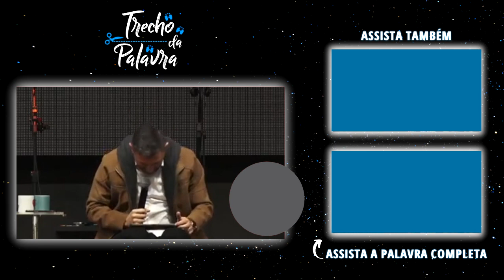LUTE AS SUAS LUTAS | Telmo Martinello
Muitas pessoas são destruídas por se envolverem em guerras de outras. Por isso, você precisa ter muito cuidado para não lutar batalhas que não são suas. Muitas lutas são necessárias para o crescimento da outra pessoa. Portanto, lute as suas batalhas.

Este é um canal de compartilhamento da Palavra de Deus. 🙌

◾ Tópicos do vídeo:
00:00 - Quem tem só título persegue quem tem unção
03:50 - Não faça com que outros lutem suas guerras
07:36 - Cuidado pra não lutar guerras que não são suas
11:28 - Permita que as pessoas enfrentem certas lutas

* Foi tido todo o cuidado para garantir o maior redirecionamento possível para o canal de pregação do Telmo Martinello.